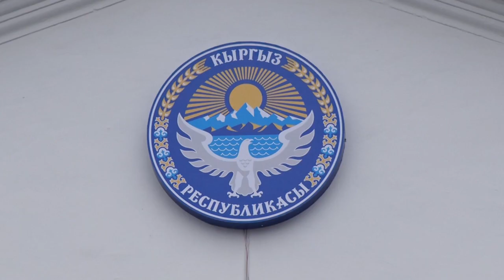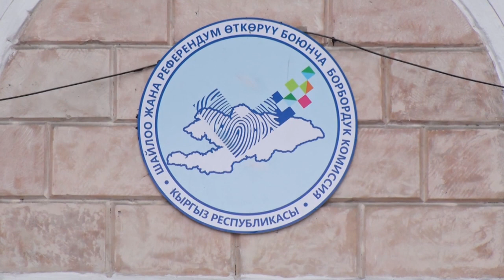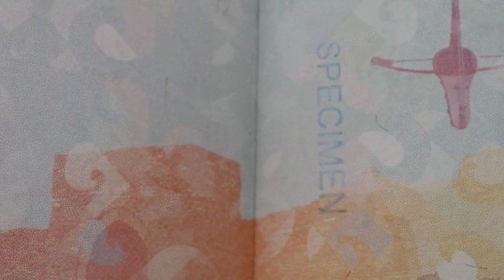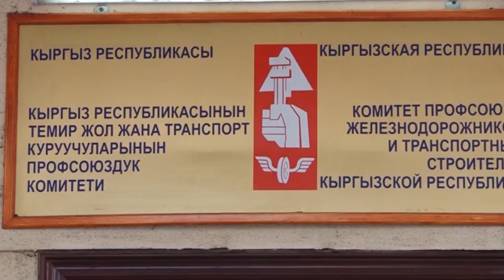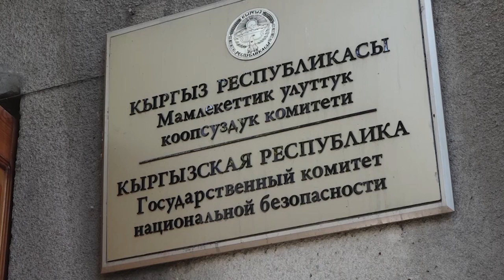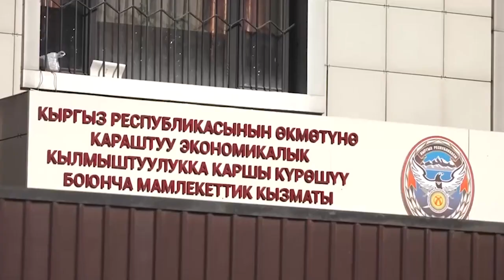Референдум өткөрүүгө 40 млн сом сарпталат. Сарпашев жерлерин мамлекетке кайтарууда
1. БШК референдум өткөрүү үчүн канча чыгым кетээрин эсептеп чыкты.  Жалпы чыгашаларды эсепке алганда 40 млн сомдой керектелет.
2. Москванын Кунцевский райондук соту өз уулун сабаган кыргызстандык Эмилбек Жунусовду 3,5 жылга жалпы режимдеги колонияга кести.
3. Тайырбек Сарпашев сурака келгенден кийин дагы 1 миң чарчы метр жерин мамлекетке өткөрүп берээрин жар салды.